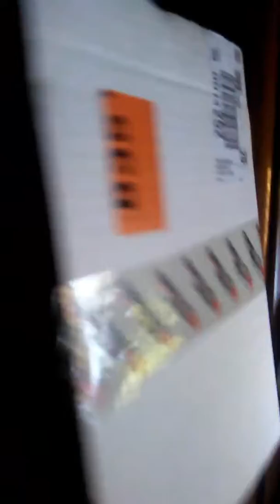10 ottobre 2017